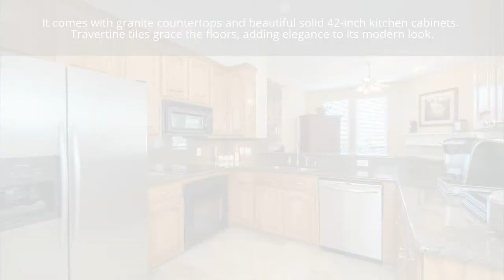11010 Elizabeth Ave Frisco TX 75035 | Home for Sale - Call Loreena at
Don’t miss out on this bright and airy brick home!

Designed for comfortable and convenient living, you’ll love this spacious traditional style two-story Frisco home for sale.

It offers 2,213 square feet of living space, 3 bedrooms, 2.5 baths, lots of windows, polished wooden floors and a fantastic backyard retreat.

This home for sale in Frisco TX is well-loved, properly maintained and has plenty of upgraded finishes.

Plus, it is in a great location!

With an asking price of ONLY $329,900, this home offers you a spacious, move-in ready home, a wonderful retreat after a busy day at work.

Live in the friendly community of Villages of Hillcrest

Villages of Hillcrest is located south of Main Street and east of Hillcrest Road. It is a great community with beautiful good-sized homes, many of which are in the traditional style.

This community is close to everything. Restaurants, gas stations, and shopping centers are all within a two mile radius.

One of the best things about this community is its low homeowner’s association fee of only $75 yearly. Just imagine how much you can save with such a low HOA!

This neighborhood is also a part of the acclaimed Frisco Independent School District. All local schools are within a two mile drive. If you have school age children, you can be sure they will receive a high quality education when they attend school.

Enjoy the charm and functionality this home offers

Be welcomed by this home’s high ceiling, polished wood floor and ample sized foyer. The wood floor extends throughout the main floor, except for the kitchen and the half bath.

Directly across the foyer is a good-sized living room with large windows.

The windows let in plenty of light, making the room bright. The tone of the wood floor brings warmth to the place, enhancing its welcoming vibe.

This is a great living room. It delivers the right amount of casual feel for any guests to feel relaxed.

Set up with a pair of couches and a few furnishings, this living room is a good place to welcome guests.

To the left of the foyer are double glass french doors which leads to a good sized study or home office.

This room also features two massive windows overlooking the front yard and letting in plenty of natural light.

This is the perfect place for an office. It is large, bright, with great pastel tone walls, and ceiling moldings.

A desk, cabinets for files and books, and some seats can turn this room into a welcoming office.

Dine and entertain in this home’s formal dining room

Across the living room is the formal dining room.

With neutral tone walls and suffused in light, this is a charming space, conducive for a relaxed dining atmosphere.

With sufficient space for a table for six, this dining room is a wonderful space for entertainment. Invite your friends over for dinner and fill this room with fun memories and laughter.

Your inner chef will be thrilled in this home’s large modern kitchen.

The dining room opens to a large kitchen that comes prepared for whatever your cooking style may be.

You will enjoy cooking in this home’s kitchen.

It comes with granite countertops, an undermount sink, beautiful solid 42 inch kitchen cabinets, and a gas cooktop. Travertine tiles grace the floors, adding elegance to its modern look.

Frisco & Surrounding Areas End of Summer 2017 Real Estate Market Report
Why You Need to See This Waco TX Home for Sale

Loreena Yeo and Michael Yeo - Real Estate Agents
3:16 Team Realty